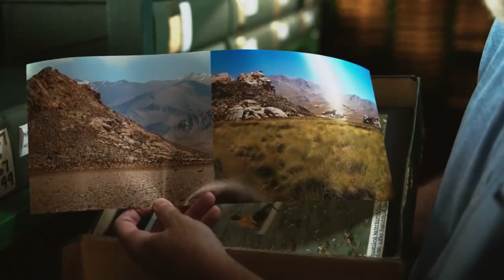Trailer "The Serengeti Rules " von Nicolas Brown (2018)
In den 1960er Jahren machte sich eine kleine Gruppe junger Wissenschaftler auf den Weg in die Wildnis, angetrieben von einer unstillbaren Neugierde darüber, wie die Natur funktioniert.

Eingebettet in einige der abgelegensten und spektakulärsten Orte der Erde - von der majestätischen Serengeti bis zum Amazonasdschungel, vom Arktischen Ozean bis zu pazifischen Gezeitenbecken - entdeckten sie ein einziges Regelwerk, das alles Leben regiert.

Jetzt, im Licht ihrer bedeutenden Karriere, teilen diese fünf unbekannten Helden der modernen Ökologie die Geschichten ihrer Abenteuer, enthüllen, wie ihre Pionierarbeit unseren Blick auf die Natur auf den Kopf gestellt hat, und geben uns die Möglichkeit, die Welt so neu zu gestalten, wie sie sein könnte und sollte.

Unsere Altersempfehlung: 16